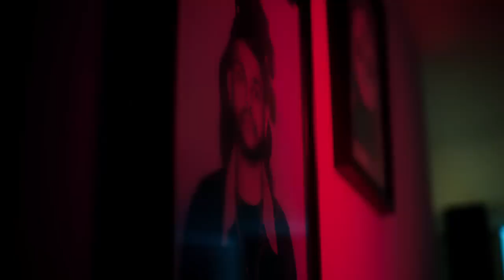CreateVision '06 - Alverton - The Weeknd - Starboy ft. Daft Punk